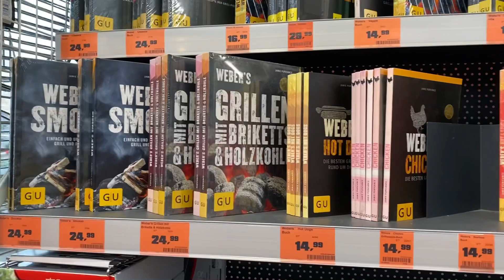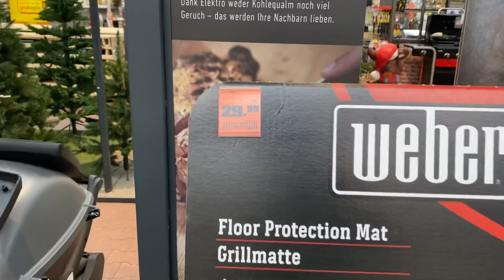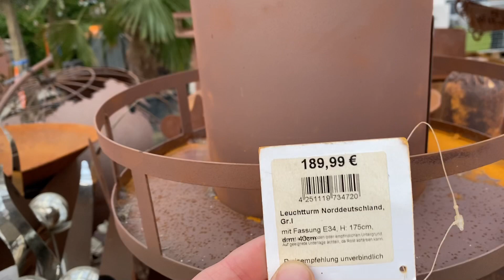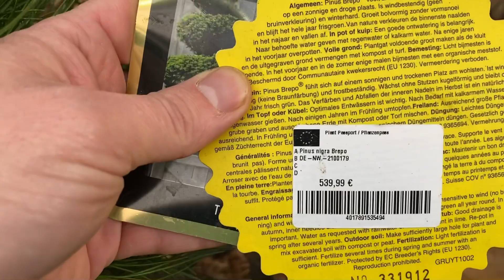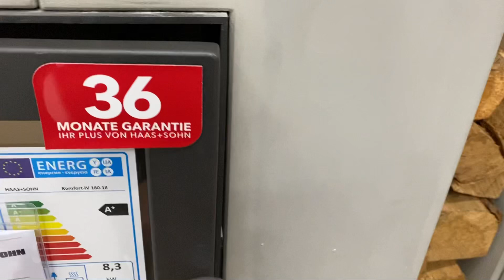Обзор моей квартиры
Рум тур по квартире, музыка, позитив,  обзор, Германия, жизнь, магазин, время